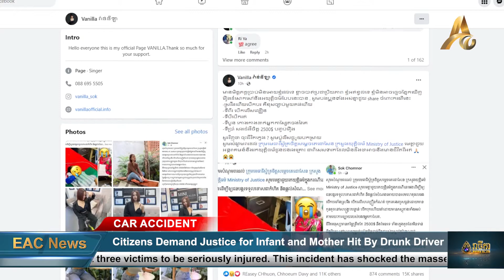Citizens Demand Justice for Infant and Mother Hit By Drunk Driver on Chroy Changva Bridge